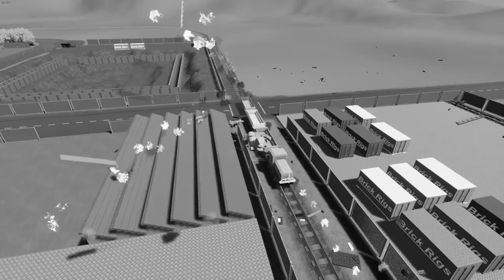Lego Cars, Trucks & Planes vs Lego Train - Brick Rigs - Realistic Crashes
Welcome All!  here are some more Lego Brick Cars & Trucks and whatever else being destroyed by the train.  If you enjoy these videos or would like to recommend something please comment below and Like & Subscribe to let us know how we are doing and to keep updated on future videos! :) We hope you enjoy Lego Cars, Trucks & Planes vs Lego Train - Brick Rigs - Realistic Crashes.  MORE TO COME!

Brick Rigs is available at Steam.com
Song: [M] Lensko - Let's Go [NCS]

It doesn't matter if you want to build an off road truck, a fire engine, a forklift or a helicopter, it will drive and break as you would expect it. More bricks to enable even more types of vehicles like planes will be added in future updates.